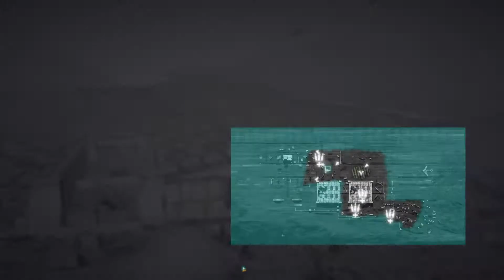ВОВА НЕ ТОТ